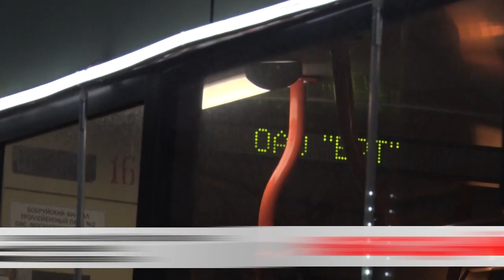Город готовится к праздникам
Бобруйск продолжает окутывать предновогодняя суета. Не только предприятия города подготовились к праздникам. Общественный транспорт тоже нынче в моде. Троллейбусы теперь одеты в гирлянды, светящиеся дождики. Одним из первых на яркой машине прокатился Максим Кембель.